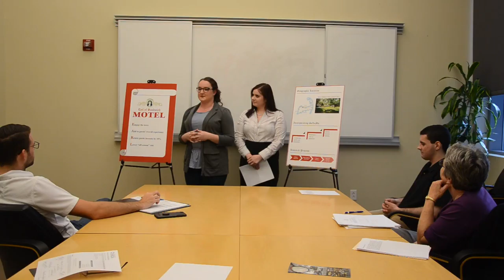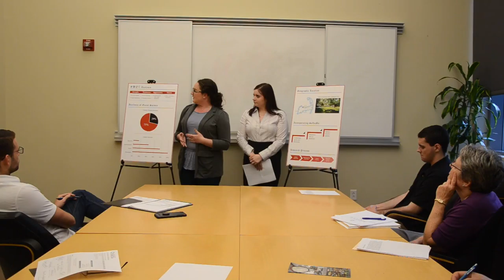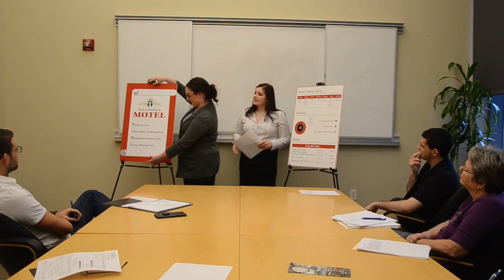The Earl of Sandwich - Part 1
Presented by: Shannon Crocker, Sara Mahar

Date: 04/11/2017